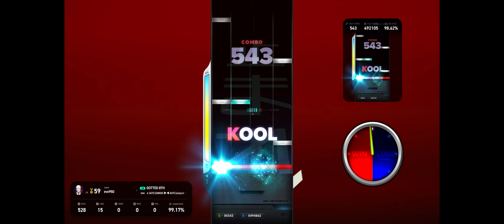DOTTED 8TH 4B SHD 98.94% 1Fail (EZ2ON REBOOT R 2024 02 10)